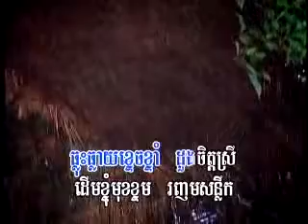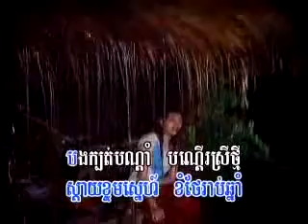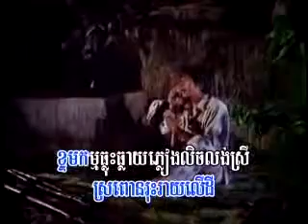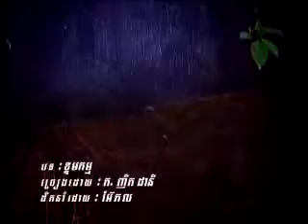khmer song Ktom kamm